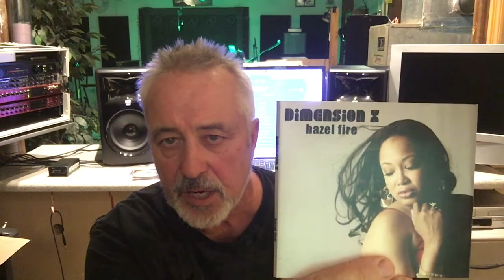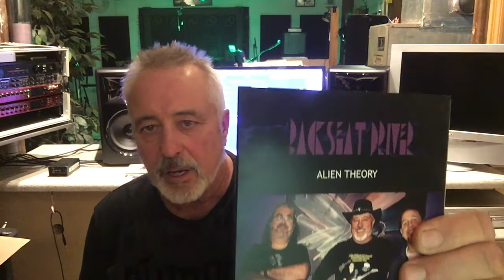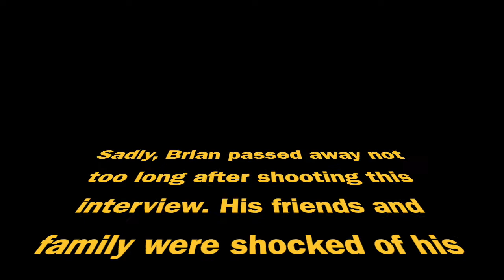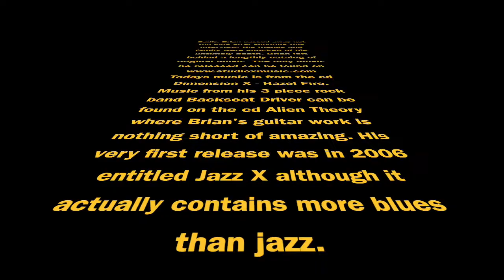My Favorite Fretless Bassist with Interview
I've been telling some of my bass playing subscribers that I planned on revealing who my all time favorite fretless bass player was, so I do that on this video and then share my interview with him. You can may learn some alternative approaches to playing the fretless bass such as using open notes, emulating horn instruments, where to place slides, creating melodic lines and more. This can be used by beginner, intermediate and advanced players. Filmed at Studio X Music in Chesapeake, Va. sometime around March 2021.